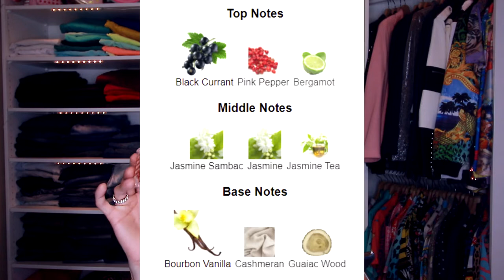THE BEST MOST SWEETEST PERFUMES EVER | EDGAR-O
Hi everyone.
Welcome to the gossip closet where we get to gossip all about fashion, beauty and everything in between.

Here is a list of my favorite top 10 most sweet perfumes ever. Please keep in mind these are my own personal opinions and my personal taste. Hope we have some in common. Let me know what are your favorite sweetest perfumes.

1. Drippin Gold by Rebl Scents
2. Crystal Rose by Molsheim and Co
3. Pepe Jeans London for her
4. Signoria Misteriosa by Ferragamo
5. Gold Couture by Viva la Juicy
6. Nude Lips by KKW
7. Born in Roma by Valentino Donna
8. La Belle by Jean Paul Gaultier
9. Pink Diamond Sweet Pepper by KayAli
10. Utopia Vanilla Coco by KayAli

Snapchat Username:

itsedgaro